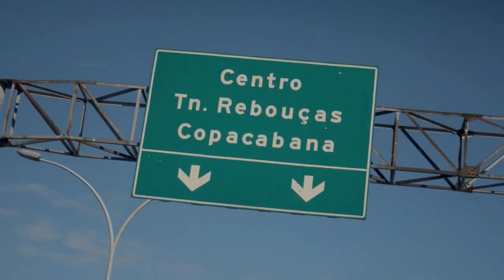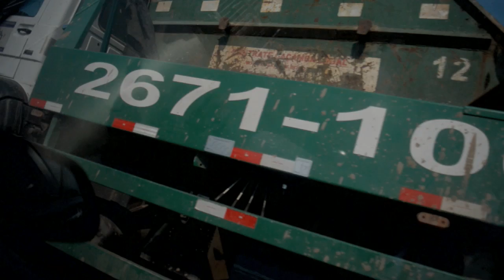Olympic shooting: powered by Laporte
Who built the clay traps used in the Rio 2016 Olympics? Laporte. We see them in use in the run up to the games.

This film was first shown in Claysports episode 10.